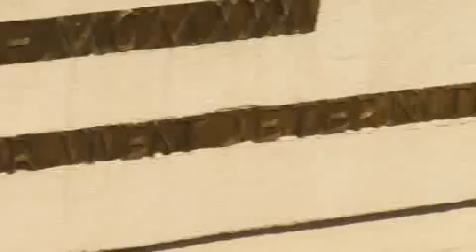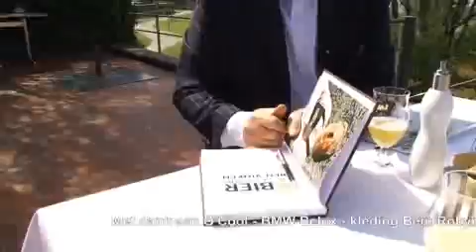Belgian Beer Sommelier - Leireken Witte spelt